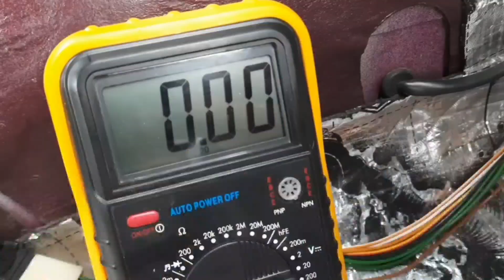Проблема с Турботазом.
Возникла не большая проблема с турботазом, я её конечно решу, но вдруг кому пригодится.